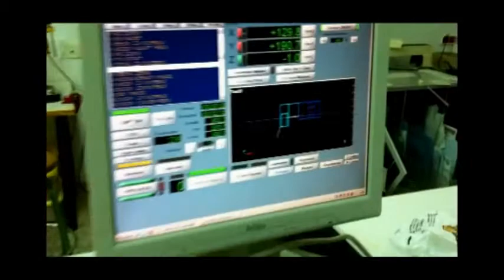Kinkaku-ji-Antonio-Olmos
Proceso maqueta Templo del Oro-Kikanku-ji